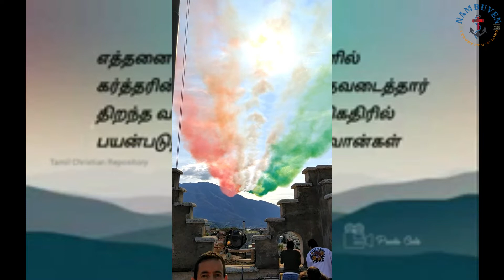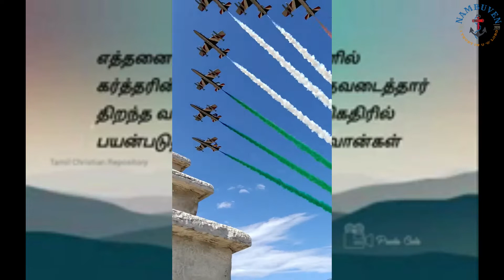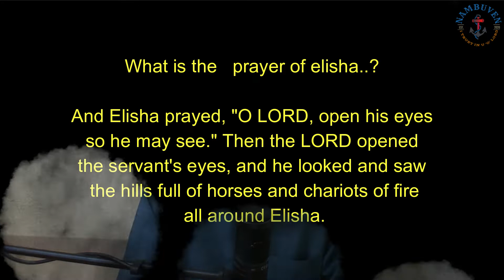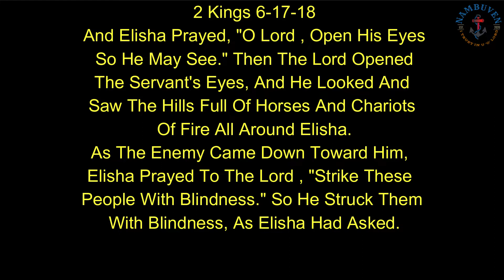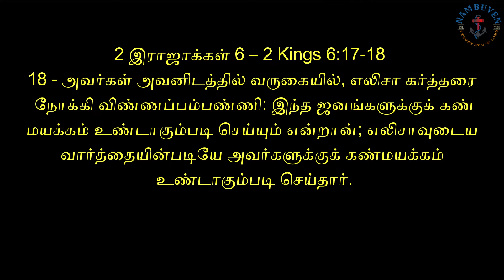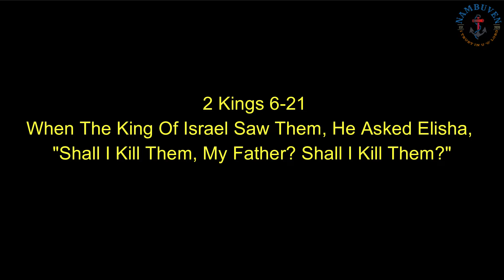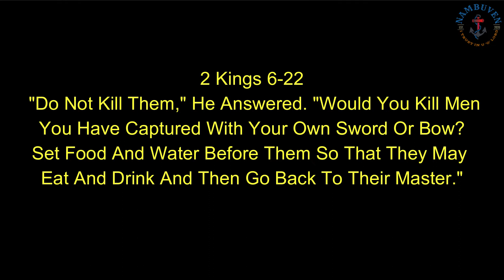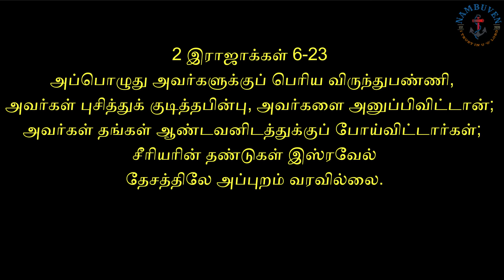"Elisha Said, "Lord , Open The Eyes"/Daily Bread/Bro:JayaBabu M /29/06/2022.